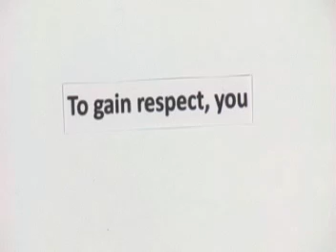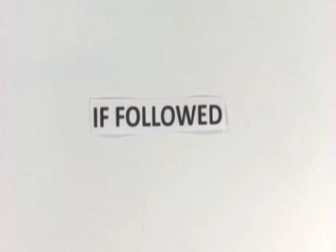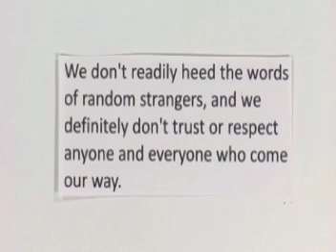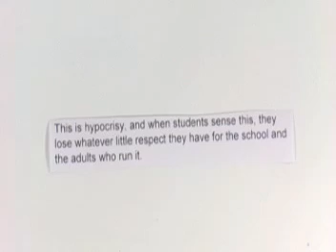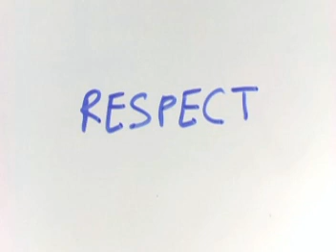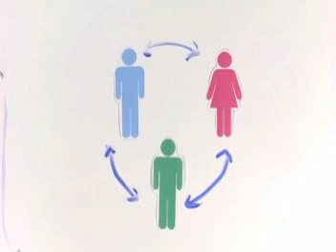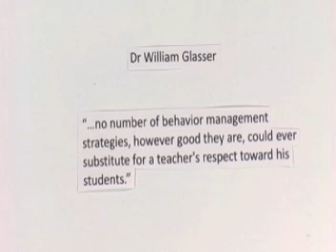Connect Before You Correct (Ver. 1.0)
A sketchcast of Connect Before You Correct article by Dr. Edward Roy Krishnan.